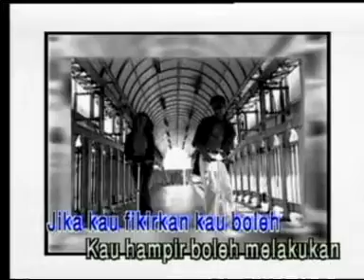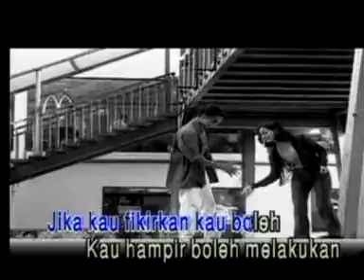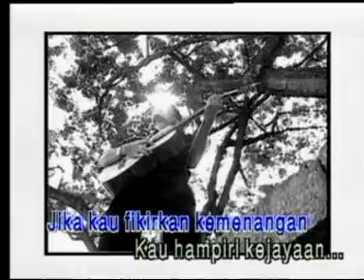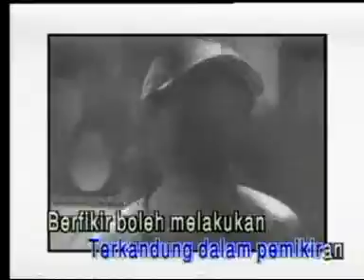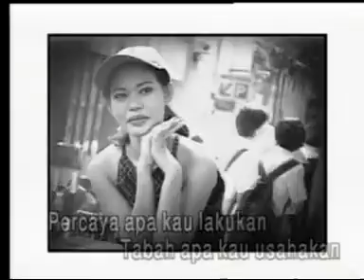Fikirkan Bolih KRM A8